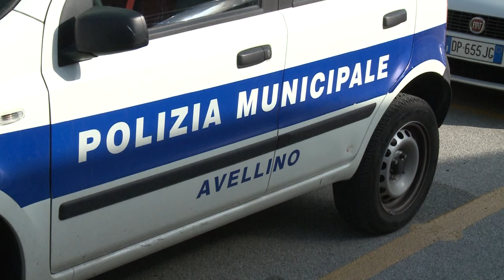Tosi "Cori razzisti vergognosi"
Il sindaco di Verona intervistato da Sportchannel censura i cori razzisti della curva scaligera e lancia un monito a Foti:" Punisca i due vigili presenti sul luogo dell'aggressione"